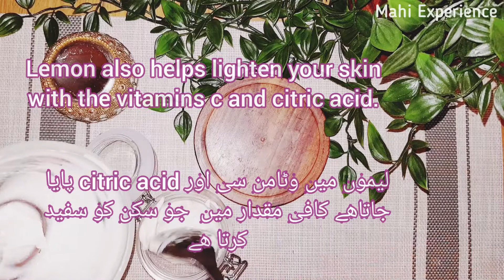How to Remove Sun tan Fast | Skin Brightening Home Remedies || Skin Care Routines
My name is Erina and my Channel is all about health and beauty and how we can use home remedies with ingredients which are easily available to further enhance our looks and improve our health.

My Channel publishes videos that focus on easy remedies which are very helpful in our day to day life. If this sounds like it could be helpful for you, please join me!
I would also love to get your feedback so please leave your comments 😊

(1)How can i remove  tan in 5 days.
(2)How to remove sun tan from face overnight.
(3) How to remove tan from face and neck instantly.